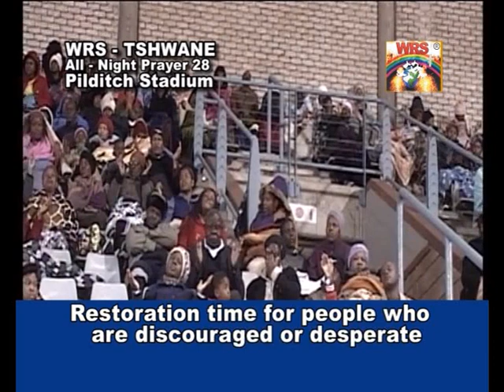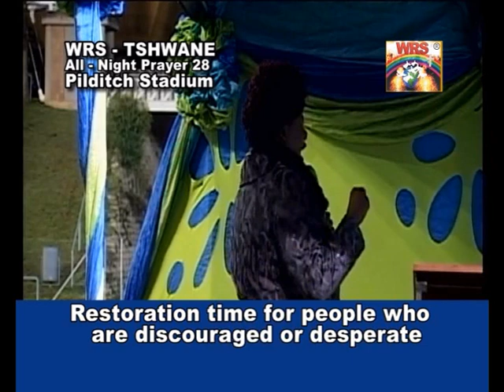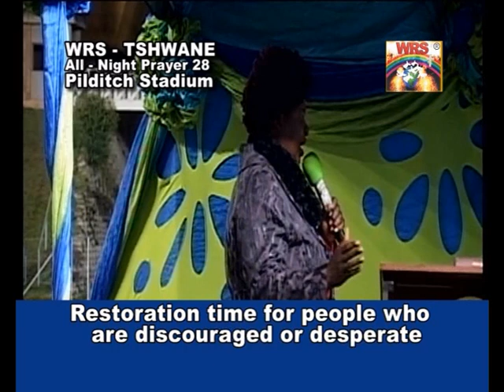Restoration and Prayer Time with Pastor Tshifhiwa Irene